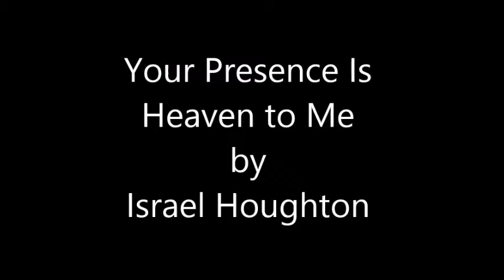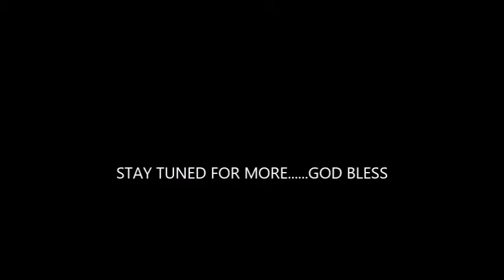Isaiah Hogan & The Christ For The World Praise Team - Part 1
This video is a excerpt from the Camp Meeting at Christ For The World Church on September 4, 2015 . The presence of God was so thick on this Friday night until Apostle Bobby Hogan did not even preach on this night.

On this video, Isaiah Hogan leads us into what is a continuation of worship melodies with " His Presence Is Heaven To Me" - Part 1